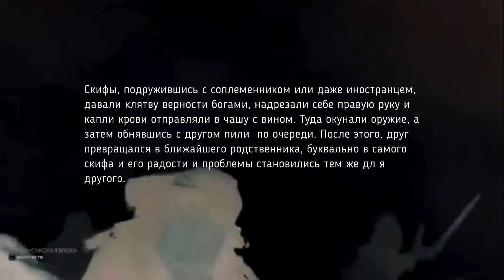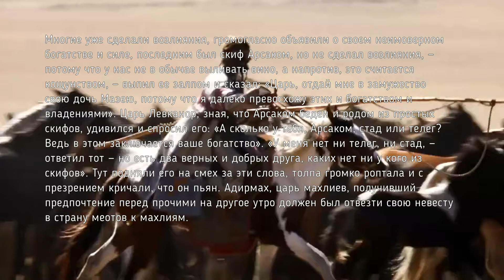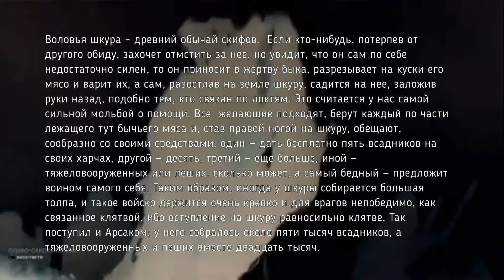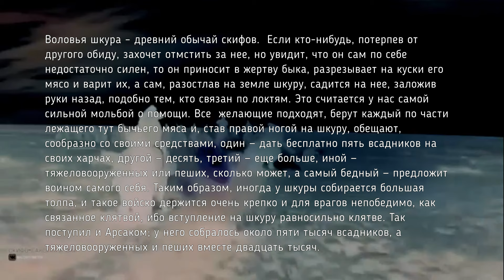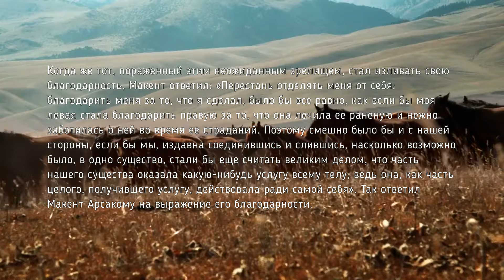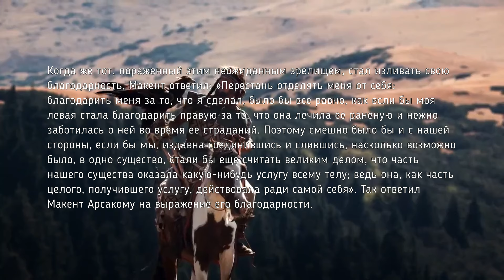Скифская дружба. Обычай скрепляющий воинов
Кочевники степей современной Украины и Казахстана дали нам удивительные примеры мужской дружбы. Её позаимствовали другие народы, например казаки, горцы Кавказа под обычаем кунаков.
Различаясь в деталях, они в целом показывали очень похожие примеры братства.